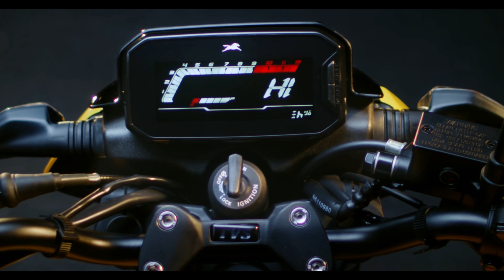TVS Raider 125 ( Fiero 125 ) All Details ! tvs new 125cc bike | On Road Price And Launch Date ?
Hi Guys

Aaj Ki Video Me M Baat Karne Wala Hu All New Upcoming TVS Fiero Yaani Raider 125 K Baare Me So Video ko end tak Dekhna